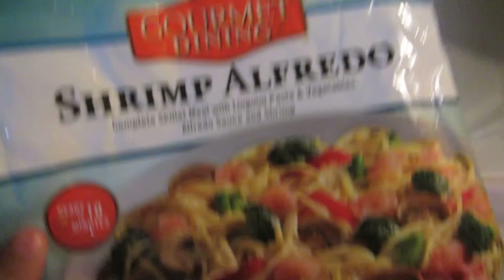NO TV!!! [July.21.2012 Day 125]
Screenname: mi90films

Outro by mi90films

Tags: no tv day 125 summer cooking alfredo shrimp college life mi90films mi90 vlog vlogging vlogger kate katers katersoneseven dudelikehella smp films british mean kitty random star wars dorky star trek funny davis uc davis aggies students daily college vlog summer dedikaters daily flyby dailyflybys